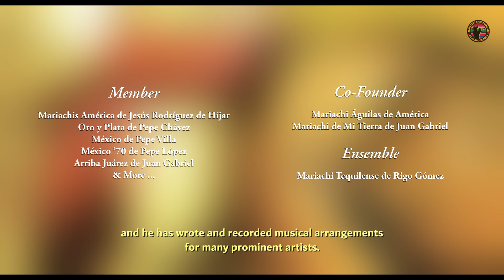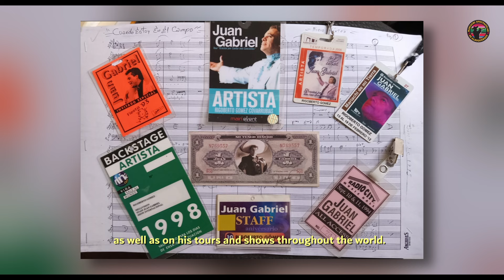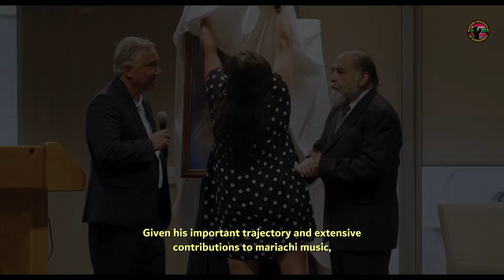Mariachi Spectacular 2024 | Hall of Fame: Rigoberto Gómez Covarrubias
Celebrate the legacy of Rigoberto Gómez Covarrubias, the 2024 Hall of Fame inductee at Mariachi Spectacular. Known for his profound impact on the mariachi community, Rigoberto has dedicated decades to preserving and promoting mariachi music. His contributions have shaped the cultural landscape and inspired countless musicians.

In this video, we honor Rigoberto’s exceptional career and achievements. Join us in recognizing his invaluable contributions to the mariachi tradition.